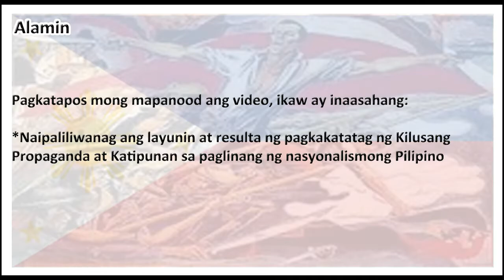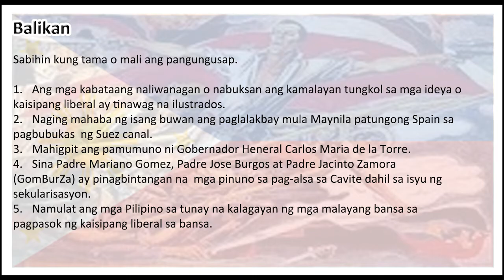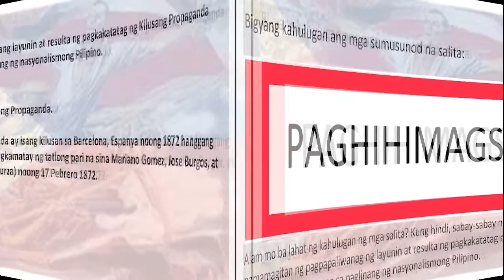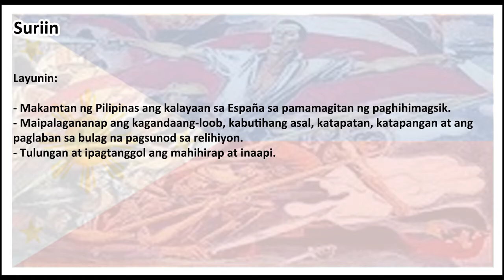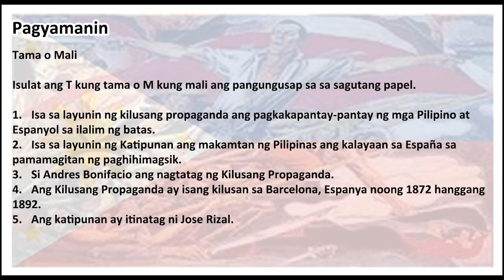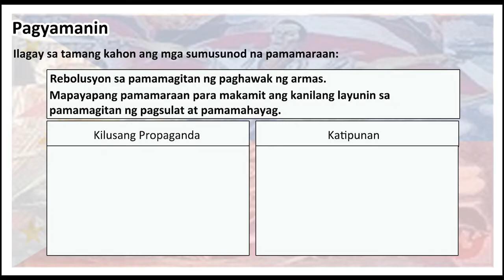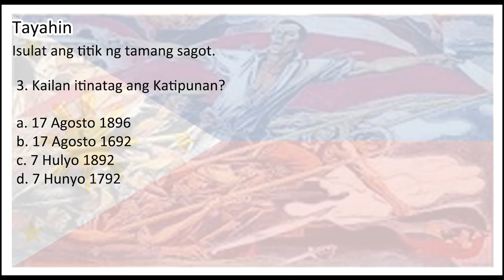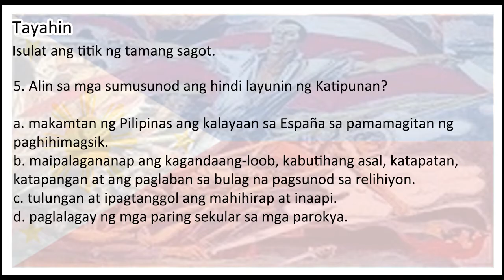Ang pagkakatatag ng Kilusang Propaganda at Katipunan sa paglinang ng nasyonalismong Pilipino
Pagkatapos mong mapanood ang video, ikaw ay inaasahang:

*Naipaliliwanag ang layunin at resulta ng pagkakatatag ngKilusang Propaganda at Katipunan sa paglinang ng nasyonalismong Pilipino - AP 6 MELCs Q1 W2